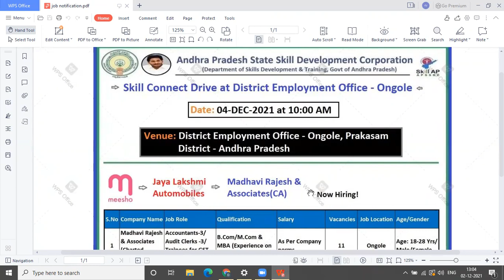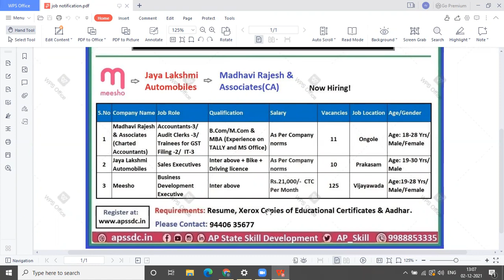Tally and Ms Office Jobs for Commerce Students